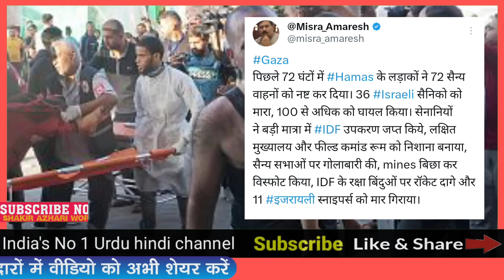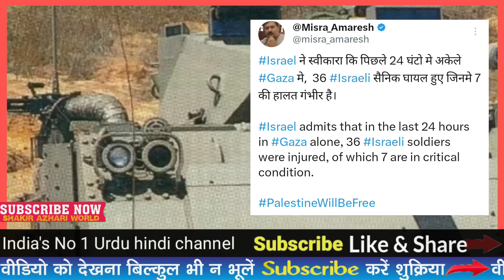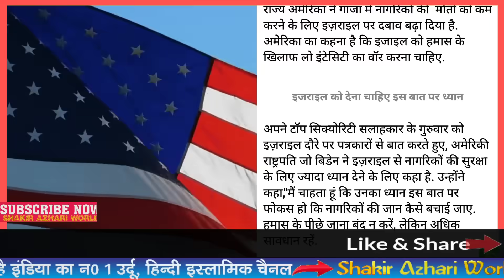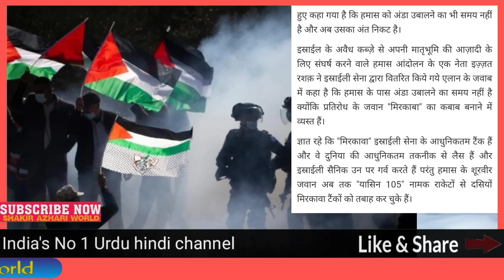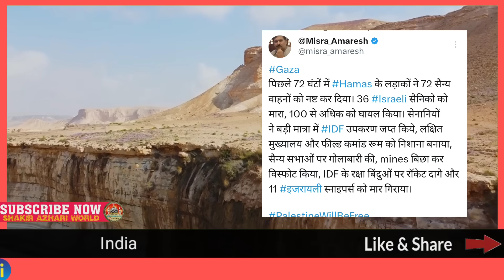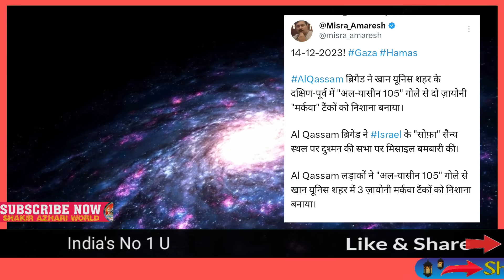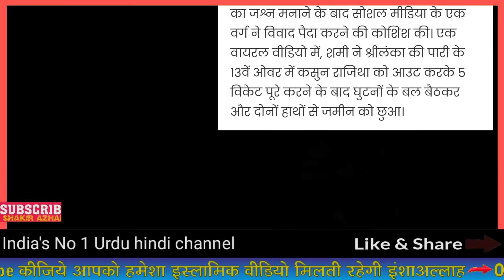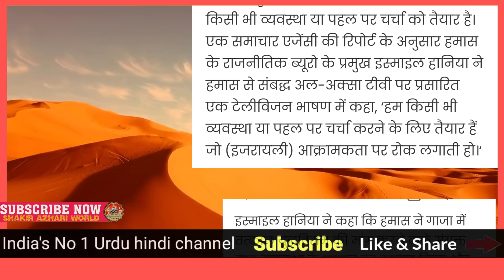22 Dec की बड़ी खबरें